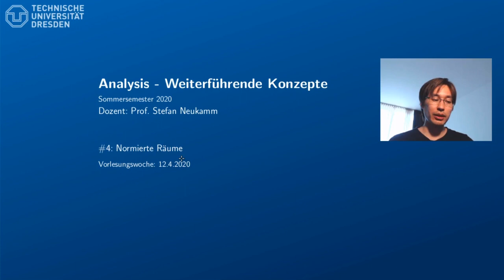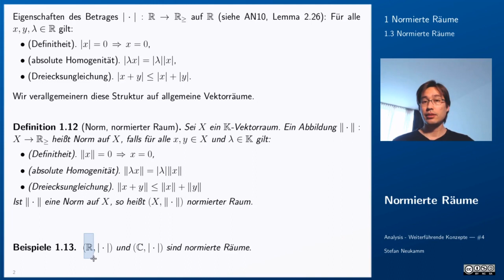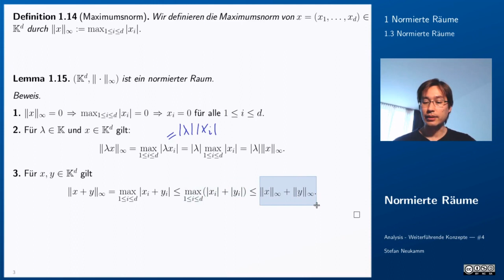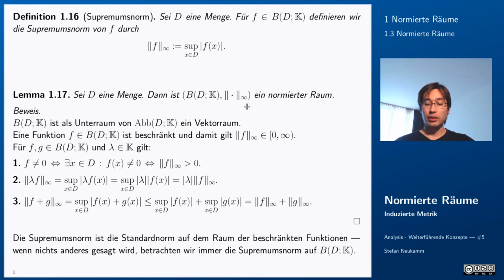4 Normierte Räume